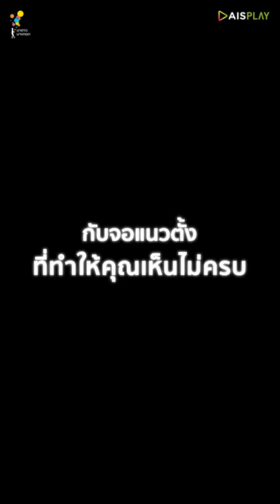BLACKOUT Final Trailer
ดู "BLACKOUT บาร์ลับไม่มีในโลก" รวดเดียวจบได้แล้วตอนนี้
🥂 ฟรีทุกคน ทุกเครือข่ายที่ AISPLAY เท่านั้น 👉🏻

 *ดูผ่านแอปฯ AIS PLAY เพื่อประสบการณ์การรับชมที่ดีที่สุด!